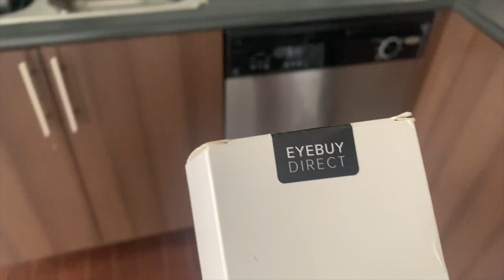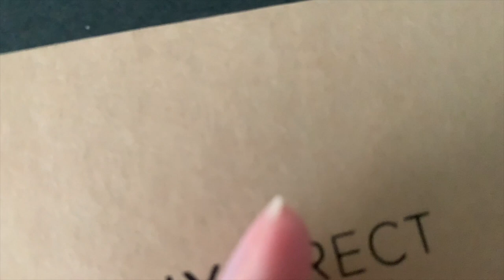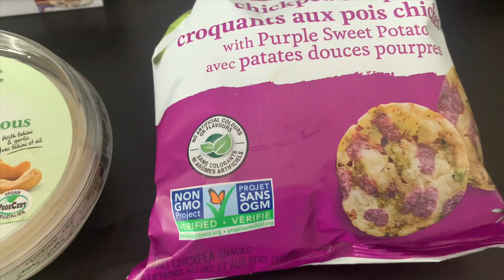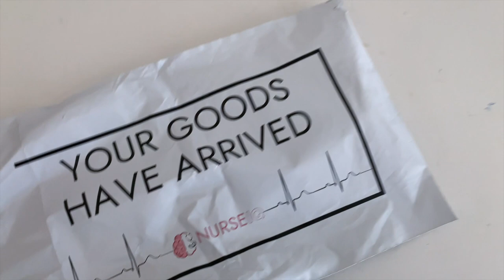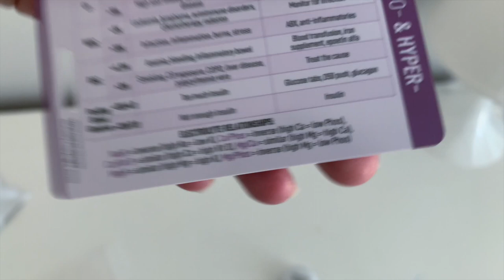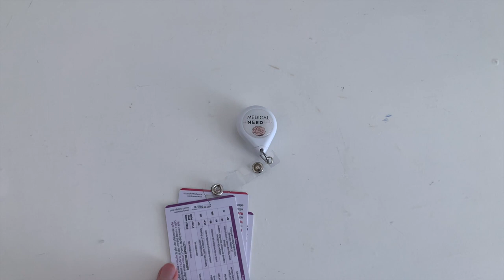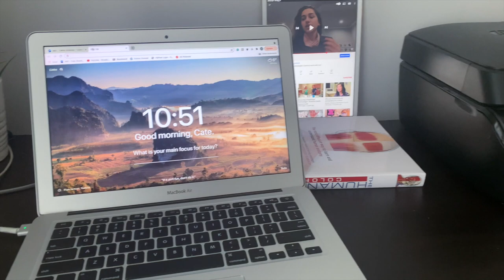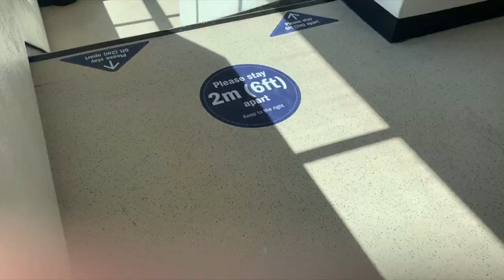Week in the life of a nursing student: first week of placement, lab class, new glasses, nurse iq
Things are definitely starting to get a bit more exciting now that I'm in placement and have in-person clinical lab days at the school. Let me know if there's anything that you want me to film! :)

Music by Donald XL Robertson - Heaven Bound (Tears of Joy) Reel